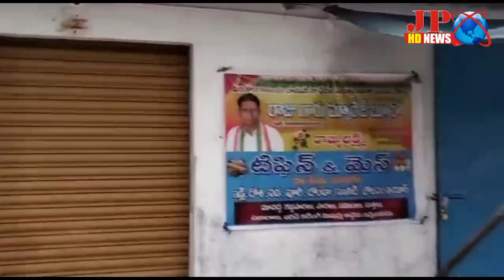నెల్లూరు జిల్లా వెంకటగిరి, డబ్బులు ఇస్తే అన్ని సదుపాయాలు కల్పిస్తారు